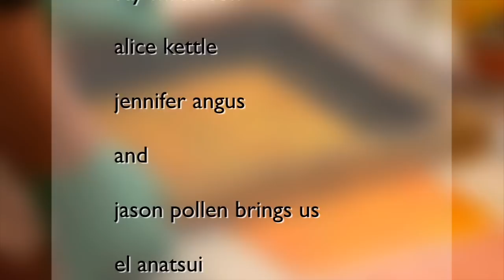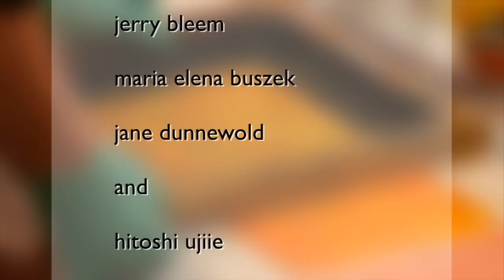"OFF THE GRID" - 2009 Int'l Surface Design Association Conference DVD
Following on the success of a wonderful event in May, 2009, we are releasing a commemorative DVD from the 2009 International Surface Design Association Conference in Kansas City, Missouri. Video interviews with Alice Kettle, Ray Materson, Jennifer Angus and a tour of the exhibit by African-based artist El Anatsui highlight this DVD which includes all of the audio recordings from presenters including Gerhardt Knodel's wonderful keynote address, "Off the Grid". Bonus extras include hi-res images from the Fashion Show, powerpoint presentations from lectures.